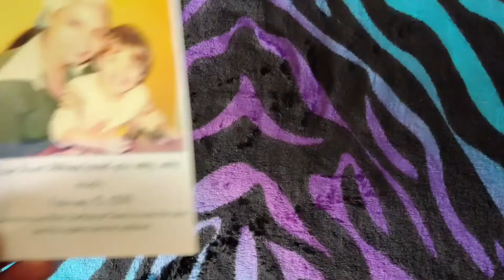Ep. 49 3rd day added to When We Were Young Fest l The Munsters movie l Elton John Farewell tour NEWS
Today i give you Elton John farewell tour news, 3rd date added to the When We Were Young fest in Vegas. and i update you on the rob zombie THE MUNSTERS movie...HORNS UP!!